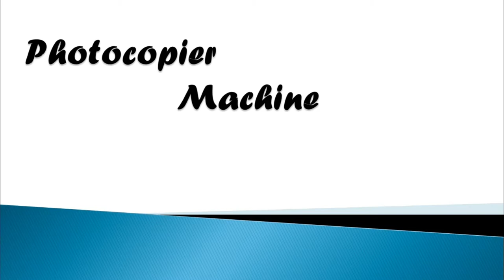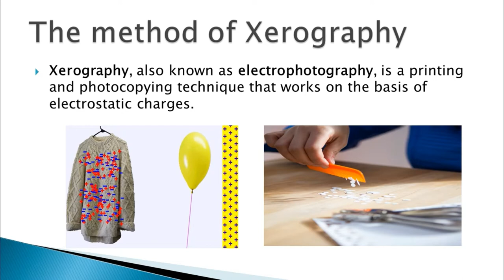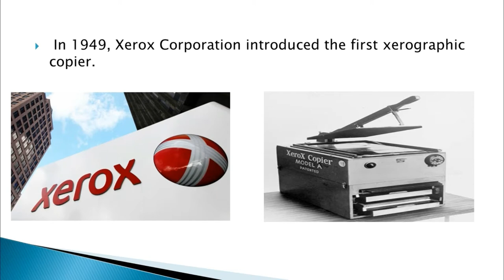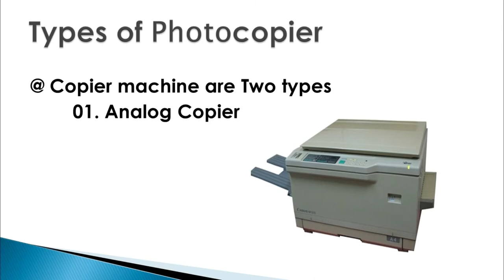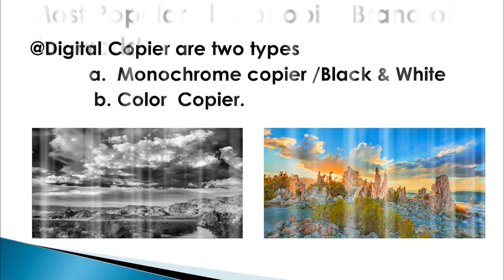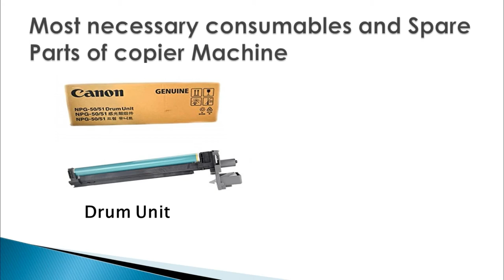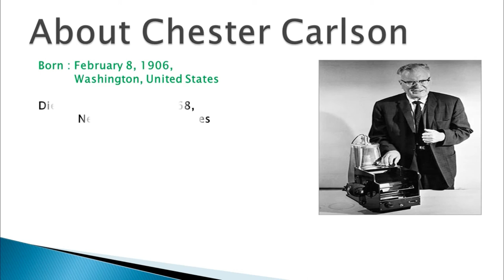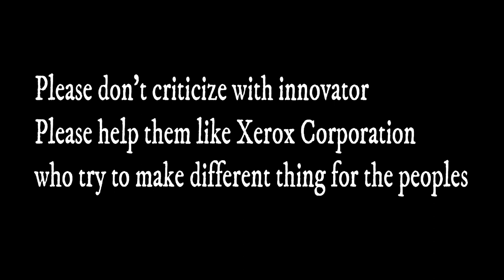History of Photocopier Machine | ফটোকপি মেশিনের ইতিহাস জানুন ( বাংলা ) | Xerox | Canon | Copier360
History of the photocopier machine:
Chester Carlson, the inventor of photocopying, was originally a patent attorney, as well as a part-time researcher and inventor. Carlson used his kitchen for his "electrophotography" experiments, and, in 1938, he applied for a patent for the process. He made the first photocopy using a zinc plate covered with sulfur.

Inventor Chester Carlson used static electricity created with a handkerchief, light and dry powder to make the first copy on Oct. 22, 1938. The copier didn't get on to the market until 1959, more than 20 years later. When it did, the Xerox machine prompted a dramatic change in the workplace.

Presented by:
Md. Kamrul Hasan
B.Sc in Electrical and Electronic Engineering
Diploma in Electronics Technology